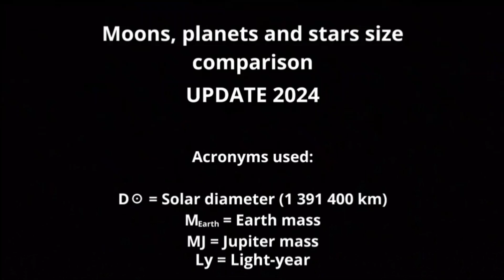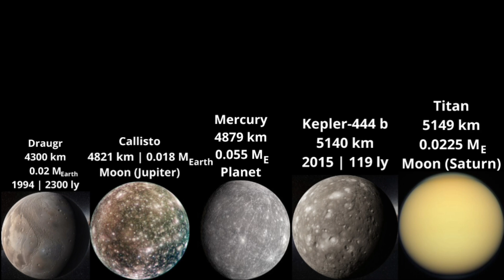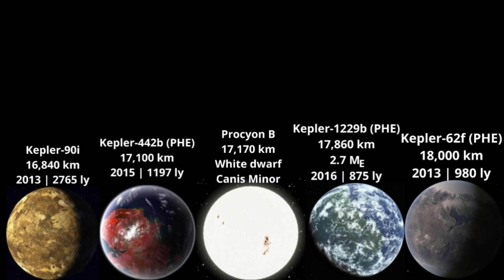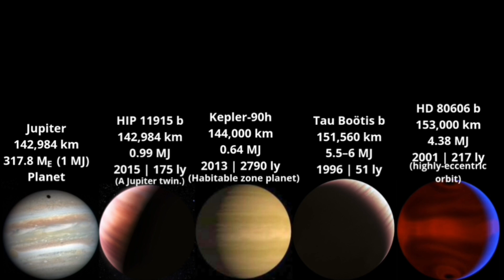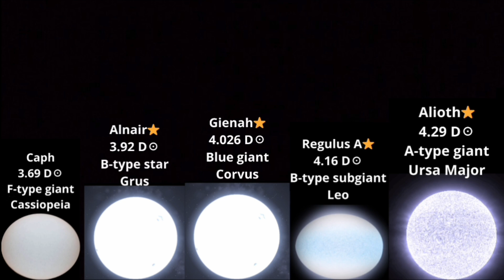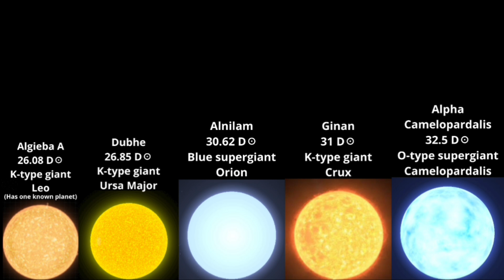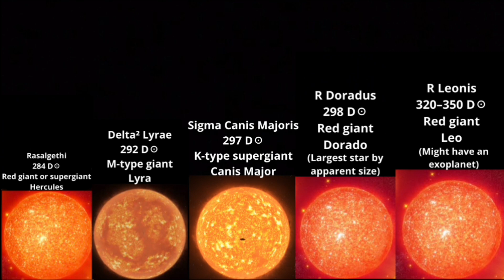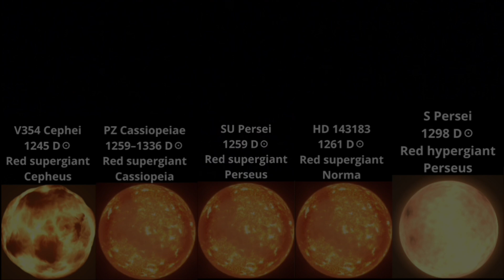Space size comparison – From Mimas to the largest known star.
This size comparison contains moons, planets, minor planets, and stars, going to Mimas, the smallest spherical body in the Solar System, to the largest star ever discovered, over 1,500 times wider than the Sun, with many intermediate objects.

Made with:
Canva
InShot

Sources:
Wikipedia
SIMBAD
Astrophysics Data System
IOP Science
ArXiv
NASA Exoplanet Archive